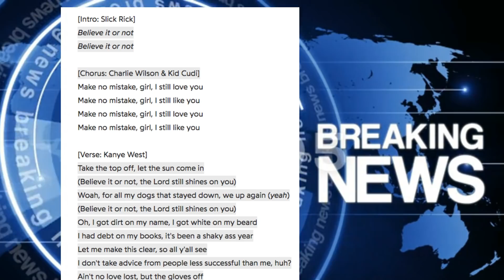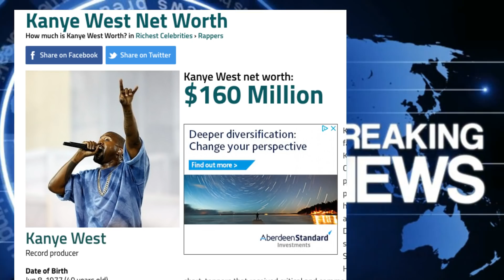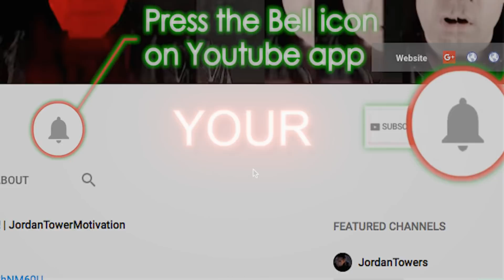Kanye West GOES AT Drake on 'Ye' Album, Drake Allegedly took Kanye off 'Nice for What NO MISTAKES'